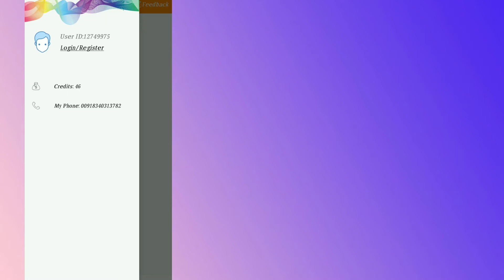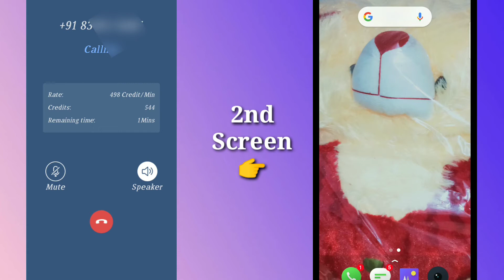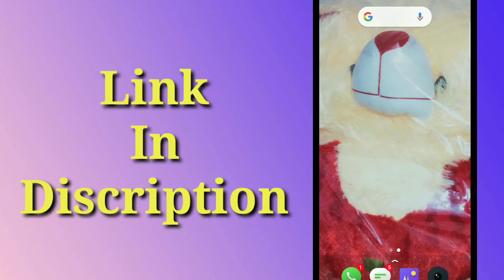Call Anyone Without Showing Your Phone Number । कही भी Call करें बिना अपना No. दिखाए जादू !!🔥🔥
MY GEARS =

Call Anyone Without showing Your Phone Number - The Sad Reality !! 😡,
Hide Ur Number During Call Ep#2 | किसी को भी Call करो !!! आपका रियाल न. नहीं जायेगा !!
technical shows,vikash raj,technical show,call,mobile,mobile number,call anywhere,call free,phone number,hide mobile number,make private call,how to make private call,call anyone with private number,call anyone without phone number,unknown number,private calling,hide caller id,real number hide,call anyone without showing your mobile number । कही भी call करें बिना अपना no. दिखाए जादू !!🔥🔥,how to call anyone without showing Phone number ? is it possible to hide mobile number buy hiding show my caller id ,make your mobile phone number appear as a private number in india the sad reality of internet articles and videos in hindi and urdu , how we can hide mobile number in Android mobile number while calling i have dialed *31# now my outgoing call is blocked how to turn of this solution.